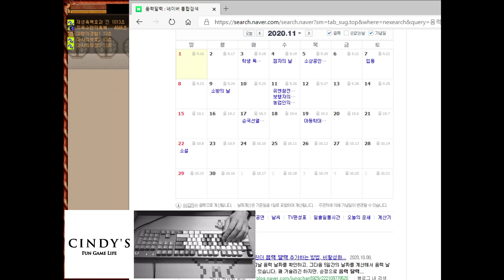[바람의나라 : 피트리아] 세시마을 9월 중앙절/중양절 퀘스트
업적 +20점인 세시마을 중앙절 약수 퀘스트 입니다.
간단한 퀘스트로 업적점수 달성이 가능합니다!!